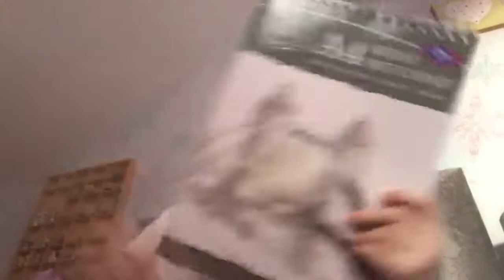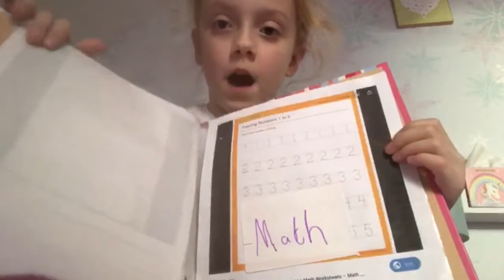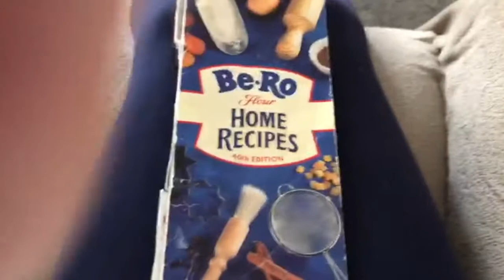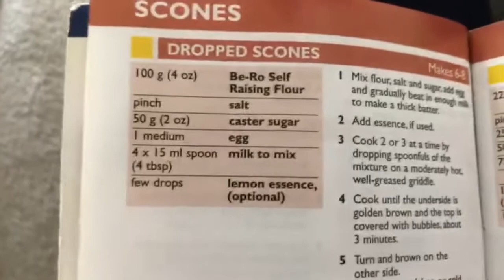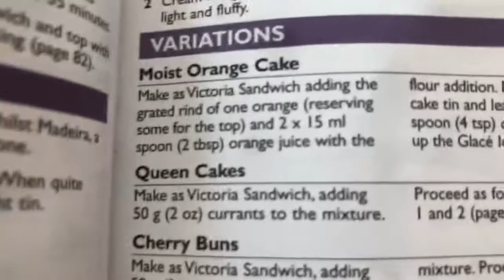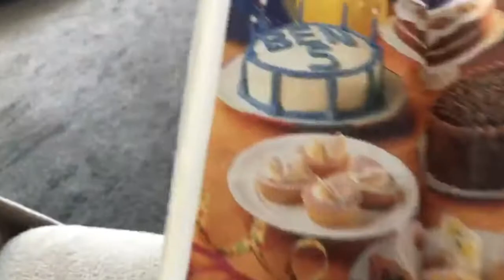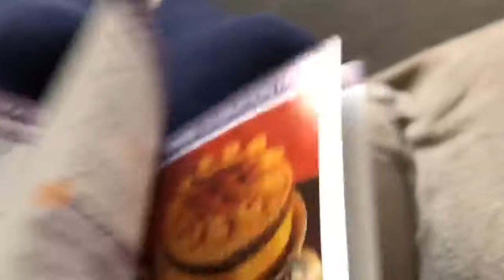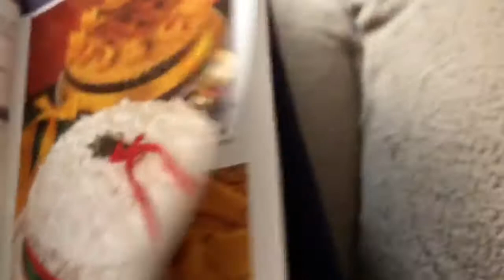THINGS TO DO BY DIZZY DAISY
cleggfamilyoffour cleggfam A VLOG BY DAISY ON THINGS TO DO DURING LOCKDOWN